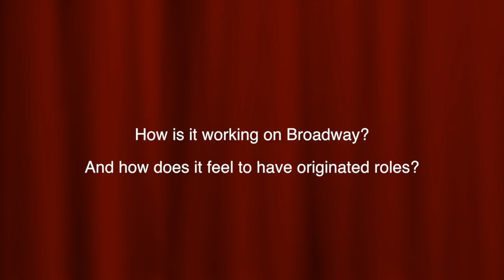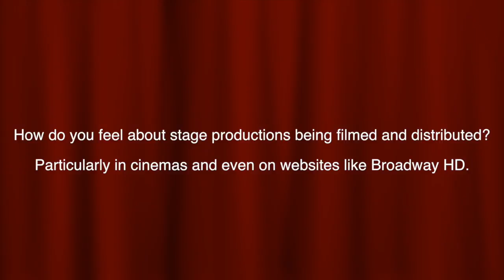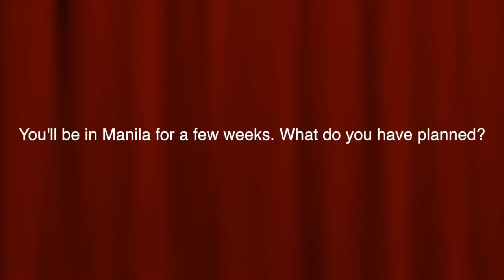Up Close with Andrew Keenan-Bolger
Broadway actor Andrew Keenan-Bolger was gracious enough to sit down with TEAM TFM as soon as he landed in Manila last December 3, 2016!

Andrew's concerts in the Philippines:
1. Dec. 9th Friday 7PM - Private dinner cabaret at Chef Jessie Rockwell Club (Makati City) with Tanya Manalang
2. Dec. 11th Sunday 7PM - 'A Very Broadway Christmas in Manila' concert with Tanya Manalang at Maybank Performing Arts Theater (BGC, Taguig City)
3. Dec. 17th Saturday 8PM - concert at Rose Memorial Auditorium (CPU, Iloilo City) with Tanya Manalang

Masterclass on Voice and Acting:
1. Dec. 12th Monday 11AM - MINT College (McKinley Hill, Taguig City)
2. Dec. 13th Tuesday 7PM - SM City Iloilo Cinema 6 (Iloilo City)

Video edited by Alphonzo Alegrado